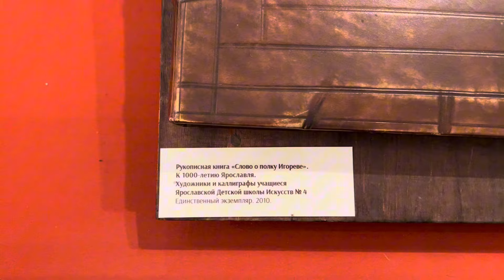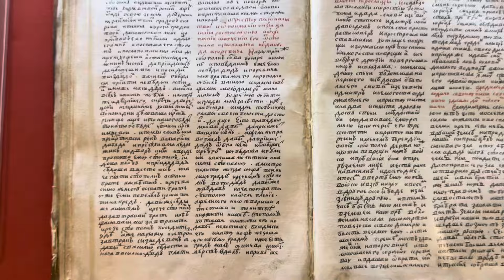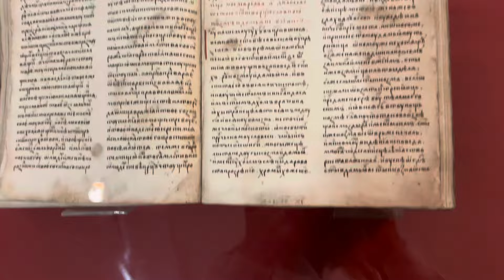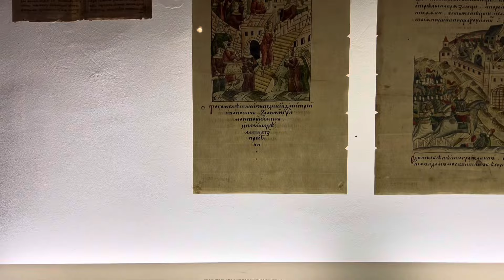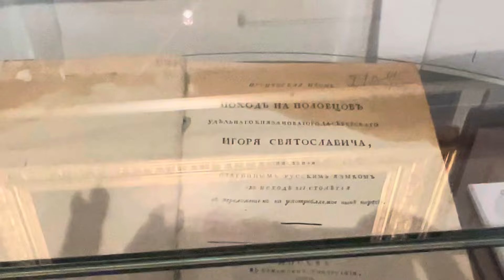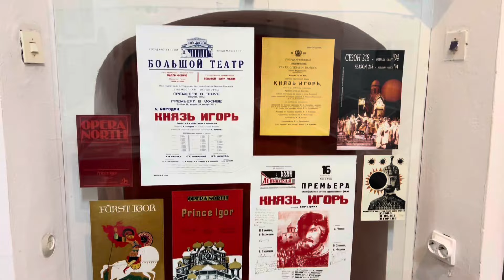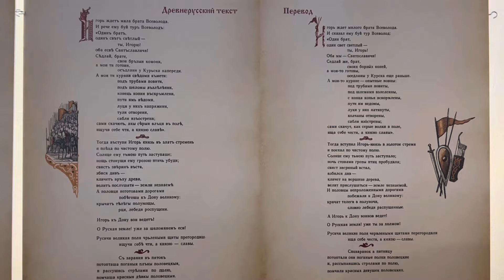Ярославль. Музей Слово о Полку Игореве.